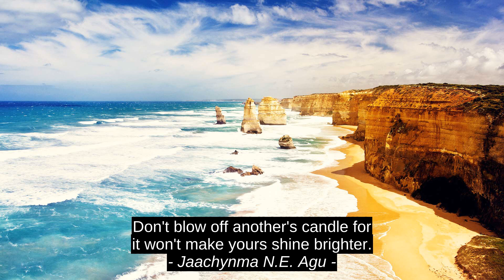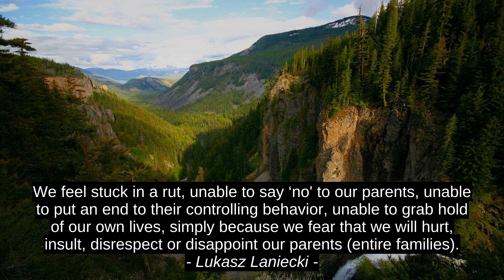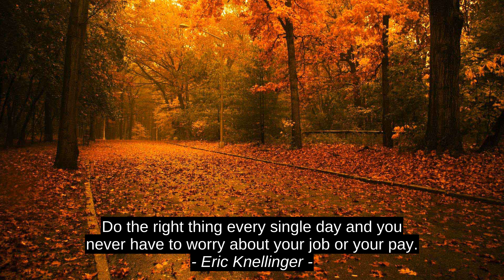Best Inspirational Cites - Mihaly Csikszentmihalyi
Eric Knellinger, Muhammad Zahid Iqbal, Yasmine Butts, Lukasz Laniecki, Brian Howard, Spuds Crawford, Jaachynma N.E. Agu, Mihaly Csikszentmihalyi, inspiration, quotes, best, top, success, citation, motivation